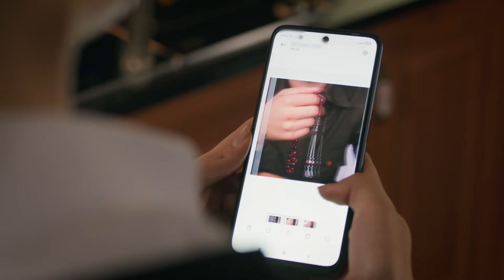Jealousy Crises - Vendetta Urdu Dubbed | Kan Cicekleri